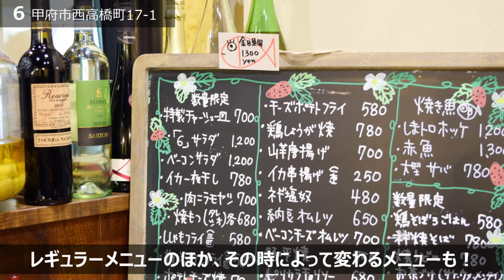6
女性店主が営む「６」はとってもアットホームな雰囲気。手作りにこだわり、料理はもちろん、自家製の果実酒もいただける。メニューはバラエティーに富んでいて、その時によって変わる手書きのメニューボードにも注目♪